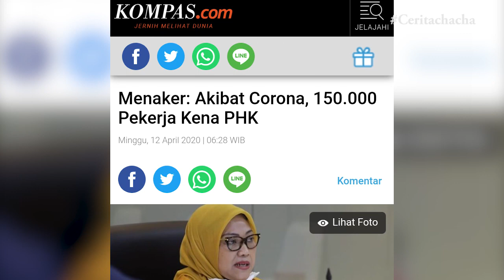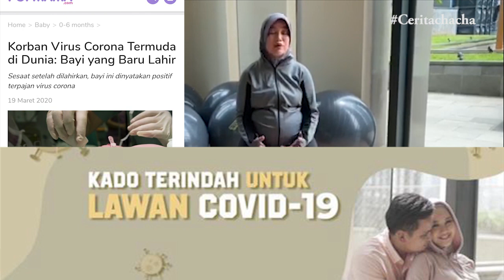Kado Terindah Untuk Lawan Covid-19